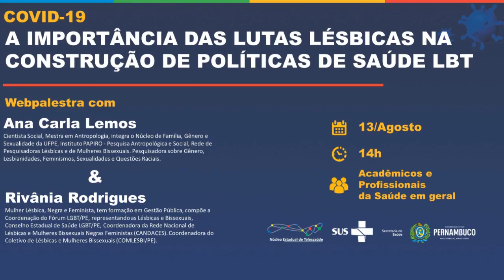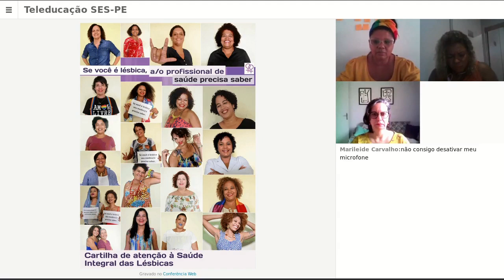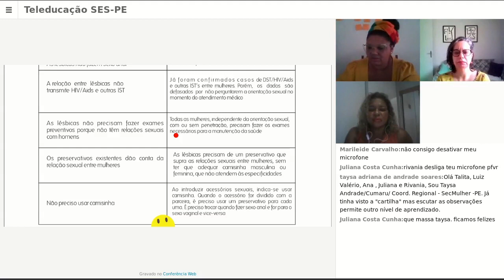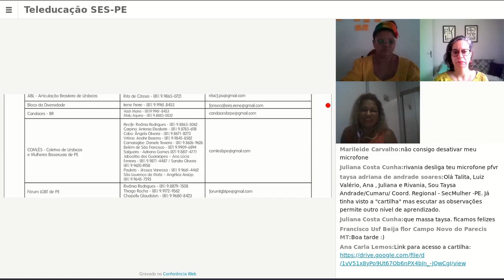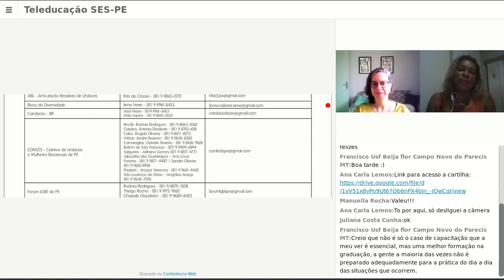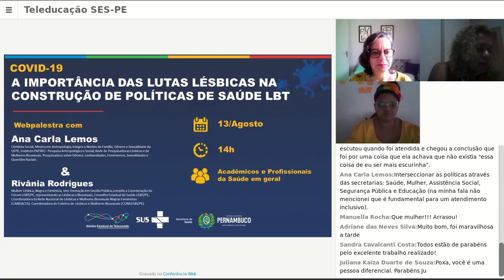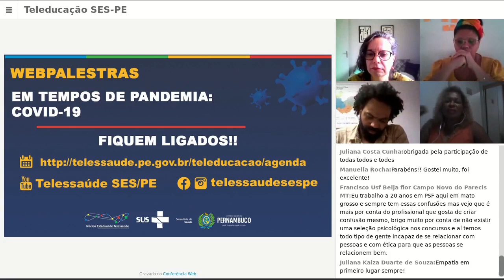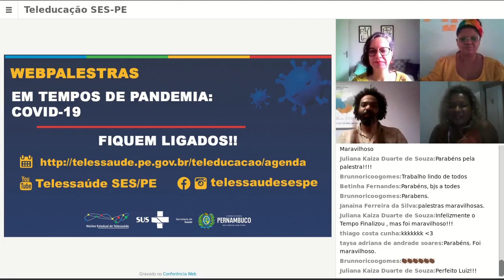COVID19: A IMPORTÂNCIA DAS LUTAS LÉSBICAS NA CONSTRUÇÃO DE POLÍTICAS DE SAÚDE LBT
Com:
Ana Carla Lemos - Cientista Social, Mestra em Antropologia, integra o Núcleo de Família, Gênero e Sexualidade da UFPE, Instituto PAPIRO - Pesquisa Antropológica e Social, Rede de Pesquisadoras Lésbicas e de Mulheres Bissexuais. Pesquisadora sobre Gênero, Lesbianidades, Feminismos, Sexualidades e Questões Raciais.

Rivânia Rodrigues- Rivânia Rodrigues - Mulher Lésbica, Negra e Feminista, tem formação em Gestão Pública,compõe a Coordenação do Fórum LGBT/PE, representando as Lésbicas e Bissexuais, Conselho Estadual de Saúde LGBT/PE, Coordenadora da Rede Nacional de Lésbicas e Mulheres Bissexuais Negras Feministas (CANDACES). Coordenadora do Coletivo de Lésbicas e Mulheres Bissexuais (COMLESBI/PE).

Webpalestra: Decorreu a 13 do Agosto de 2020 no NET SES/PE. Foi para académicos e profissionais das áreas da Saúde.
Núcleo Estadual de Telessaúde de Pernambuco
Secretaria Estadual de Saúde de Pernambuco